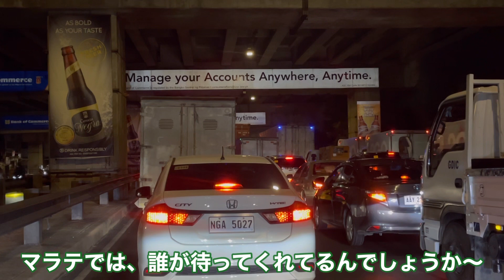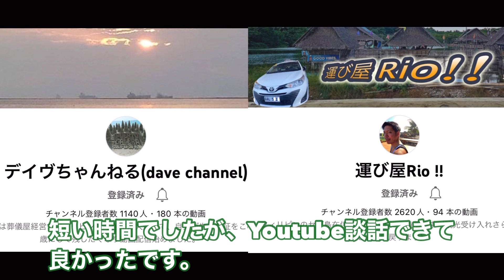2022年4月13日時点のフィリピン🇵🇭マラテの様子。この1ヶ月で小箱急増。